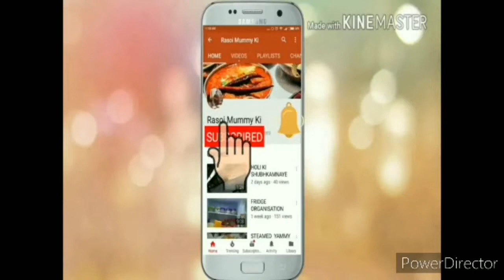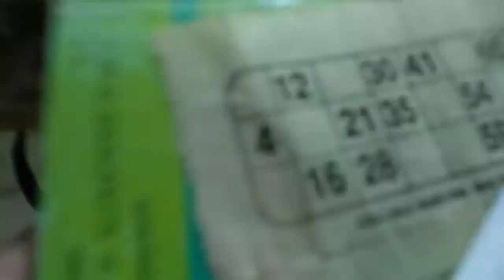Kitty Party /kitty party game /fun/ food /entertainment/enjoy life/rasoi mummy Ki